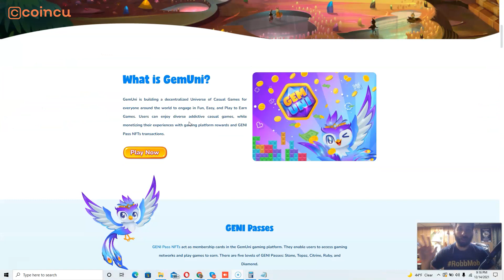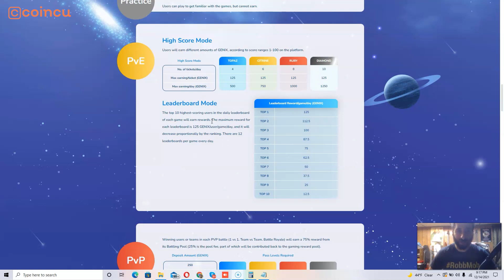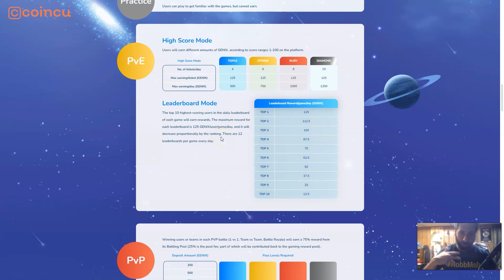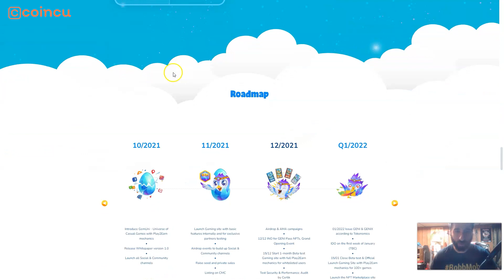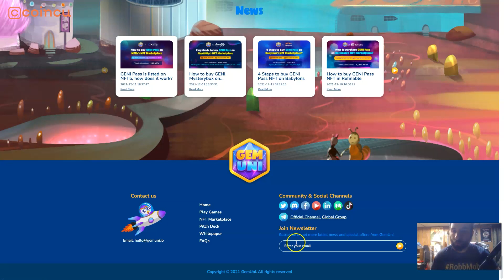What is GEMUNI (GENI and GENIX)? - An innovative gaming universe in 2022 | NFT Game | Crypto Gaming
Welcome to GEMUNI – An Casual Gaming Universe. Cryptocurrency was not the sole use case for blockchain, which led to its disruption. Now, its game-changing applications appear more hype than reality. Not in gaming. They claim gaming will be the first major use case for blockchain in the business. With Blockchain, the industry might be totally restructured, with games becoming more immersive and boundary-less than ever before. How gaming overcomes remaining obstacles will be studied by other sectors contemplating mass adoption.

GemUni is creating a Decentralized Universe of Casual Games in which anybody can participate in Entertaining, Easy, and Earning Games. Users can engage in addicting casual games with short playtimes and high levels of enjoyment while monetizing their experiences through gaming platform rewards and GENI Pass NFTs transactions.